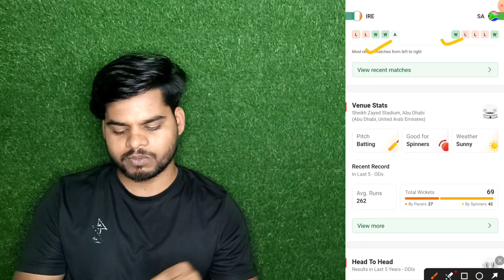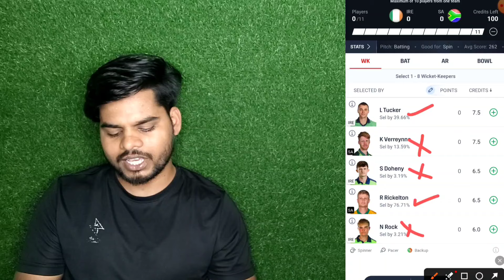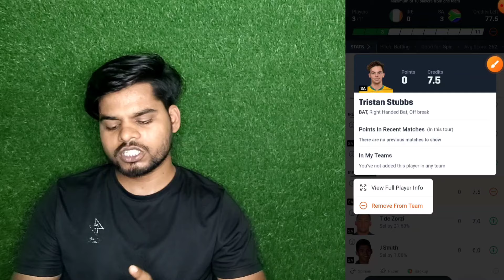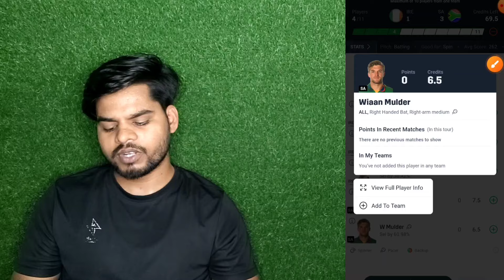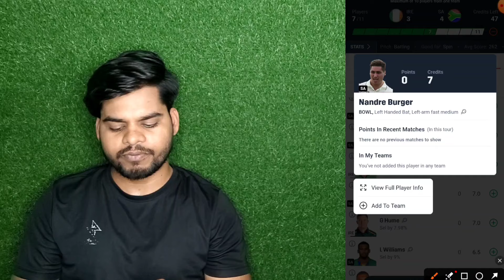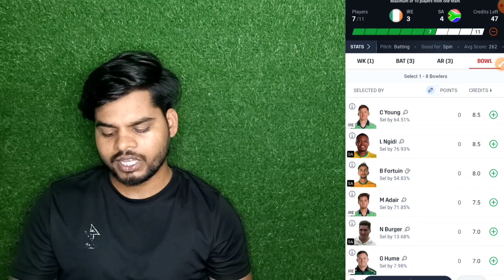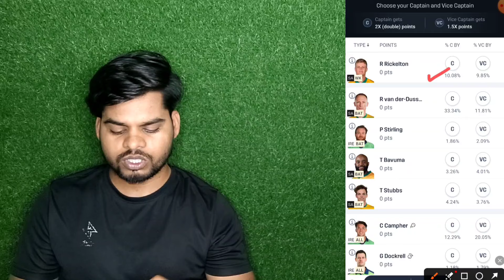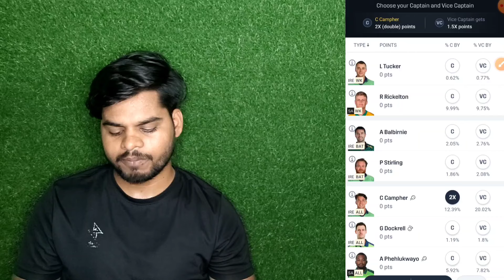IRE vs SA ODI Dream 11 Team Prediction| SA vs IRE Match Prediction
ire vs sa odi match prediction
ire vs sa odi dream 11 team
ire vs sa 1st match prediction
ire vs sa 1st odi today match
ire vs sa 1st odi dream 11 team
ire vs sa today match
ire vs sa dream 11 team
ire vs sa match

sa vs ire dream 11 team
sa vs ire dream 11 prediction
sa vs ire match prediction
sa vs ire odi match prediction
sa vs ire odi dream 11 team
sa vs ire match
sa vs ire dream 11